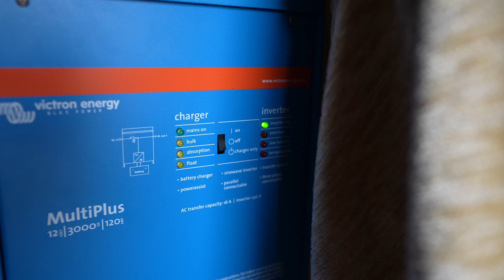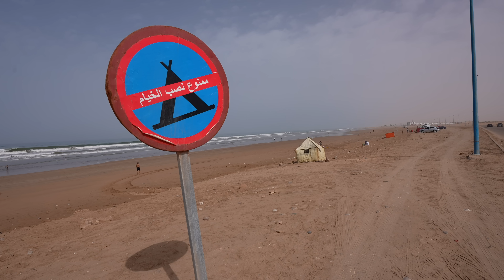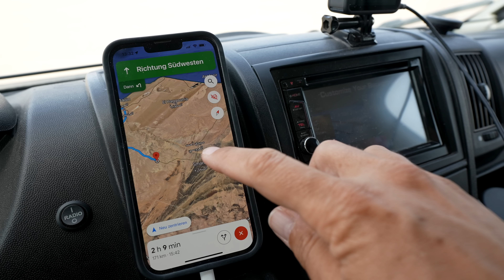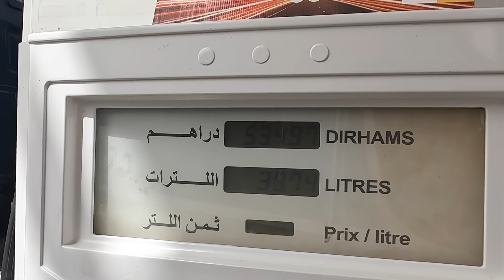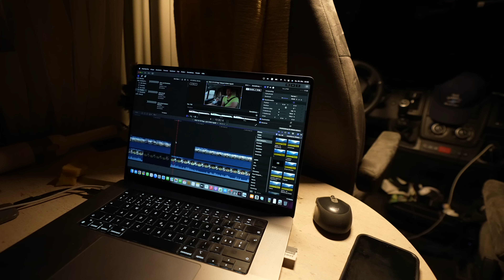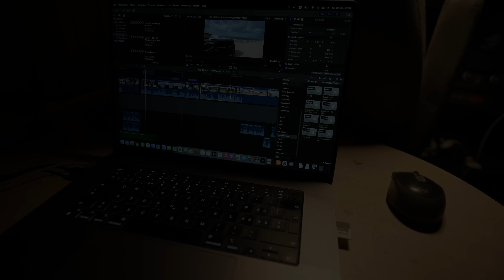#540 WIR BRECHEN AB | Marokko, Westsahara, Atlantik - Foum el-Oued | Richtungswechsel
Marokko, Westsahara, Atlantik. Erstmal Strand, aber wie weiter? Für mich und das Team die Entscheidung: Wir brechen ab!

*Welt | Afrika | Marokko | Westsahara | Foum el-Oued | Laayoune Oktober 2022*

Herzlichen Dank!

Equipment Auswahl:
GoPro Hero 10
Objektiv 2,8, 15-35 mm:
Objektiv R600:
15,4" Monitor ohne eigene Stromversorgung
Mobiler 300W Inverter
Solar LED Lampen mit Bewegungsmelder

travelcampingliving
Film Equipment:
Canon EOS R6
Blackvue DR650S-1CH